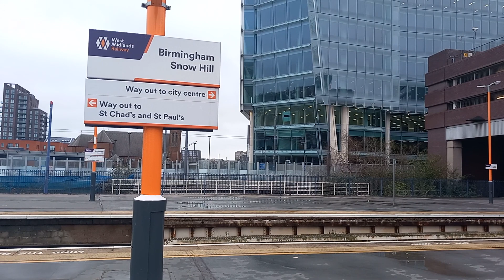Writer's Journal - Birmingham Snow Hill, 29 March 2023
A short clip of me at Birmingham Snow Hill. A few days ago, I had to go to Old Hill to give a radio interview, and I recorded this while waiting for the train to arrive.
Writer's page on Amazon